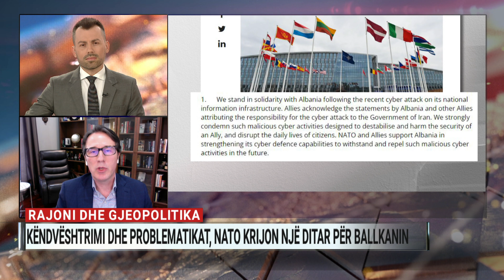NATO krijon një ditar për Ballkanin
Adrian Shtuni, ekspert i sigurisë ndërkombëtare, ishte në një lidhje direkte me studion e “Ditarit”, në A2 CNN.